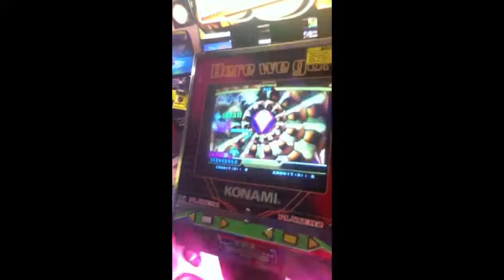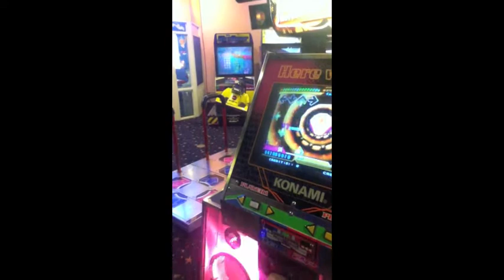DDR FUN! Part 3: Afronova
tribal dance beats are fun on ddr

I hope Lady Gaga makes a song like this :D